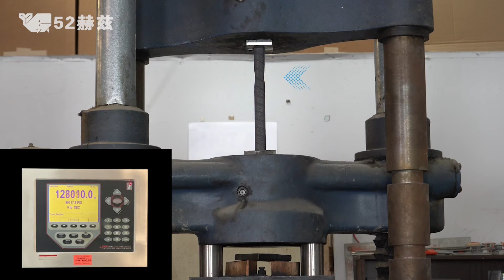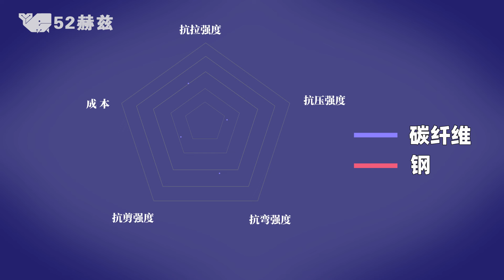为什么不用碳纤维造坦克？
更多精彩影片推薦：
航空發動機為何被發達國家壟斷？中國自主研發的製造難點在哪裡？
一次飛行可覆蓋700萬平方公里，詳解美國的RQ-4全球鷹無人機！
只有中國能生產的2200兆帕超級鋼，強度堪比航母甲板鋼，打破美日壟斷！